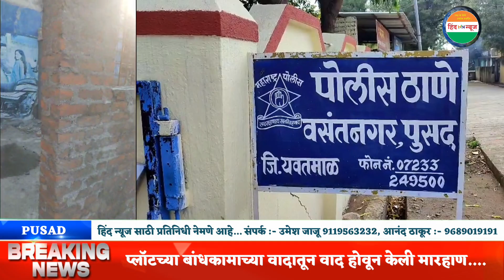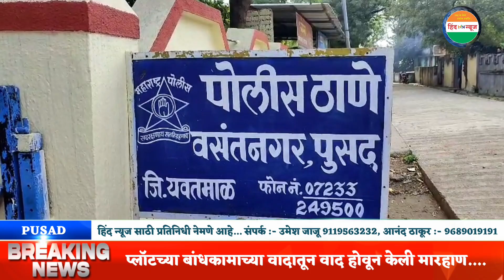प्लॉटच्या बांधकामाच्या वादातून वाद होवून केली मारहाण....